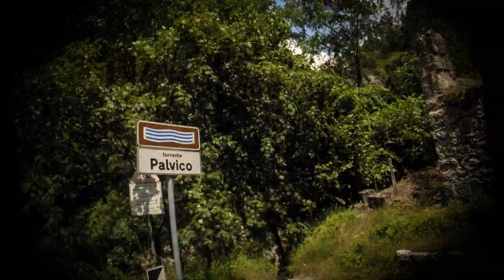Canyoning a Torbole sul torrente Palvico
Una giornata all'insegna della natura e del divertimento!